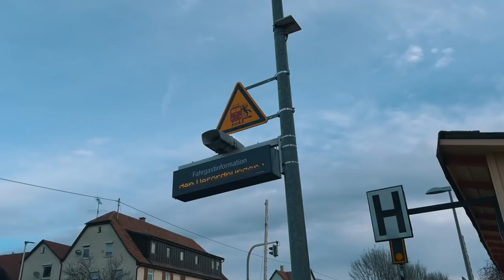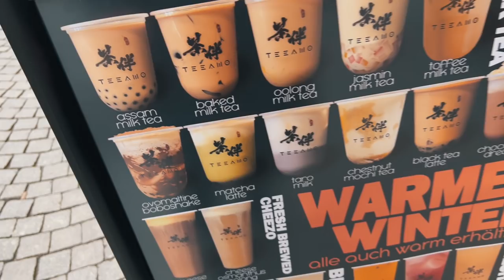EXTENDING MY VISA TO LIVE IN GERMANY FOR GOOD, LDR NO MORE! 🇩🇪🇵🇭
Hi everyone!